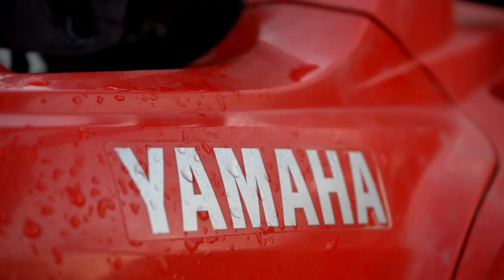RANDO QUAD : 100 km sur les Pistes du PAYS BASQUE - vlog #6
Aujourd'hui on t'amène avec nous pour te faire découvrir le Pays Basque différemment ! 🍃

C'est parti pour 100 km de pistes à bord de ces fabuleux Quad Yamaha de 350 cc ! 💥